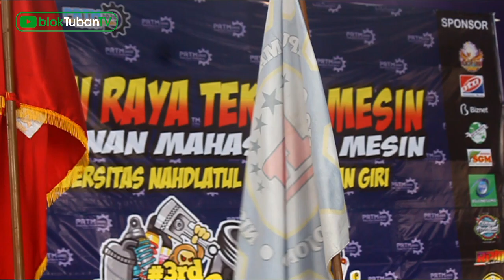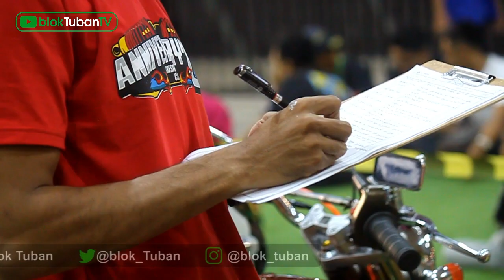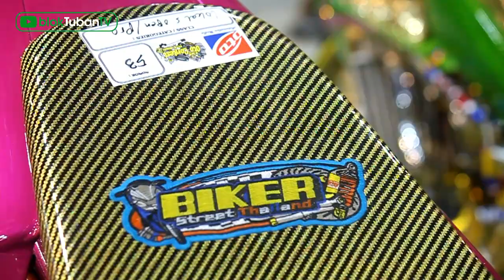KEREN MOTOR MODIFICATION CONTEST Se-JAWA - UNUGIRI BOJONEGORO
Motor modification contest se-Jawa Bali di selenggarakan (HMM) Himpunan Mahasiswa Mesin Unugiri Bojonegoro.
Adapun kelas yang di selenggarakan
CLASS / CATEGORIES
1.Novice Pure Thailook
2.Baby Mothai
3.Novice Strat Racing
4.Herex Style
5.Classic Fashion
6.Lokal S Rookles / Fashion Style
7.Lokal S Open /Pro

Dan juga ada kelas penghargaan di kelas ini.
THE BEST APPRECIATION
1.The Simpleast Modify Style
2.The Rookies Modify
3.The Uniquelly Modif Style
4.The best Painting
5.The best Stiker Art
6.The Best Theme
7.The Low Cast Modify Style
8.The Most Aesthentic Colour
9.The vintage Classic Bike
10.The Rookies Fashion Style
11.Dare To Different
12.King Of Contest / The Best Unugiri Pict

Adapun Juri Unugiri Motor Modification Contest : Tito Monster dan Dimas Kidrock dari OtoTrend